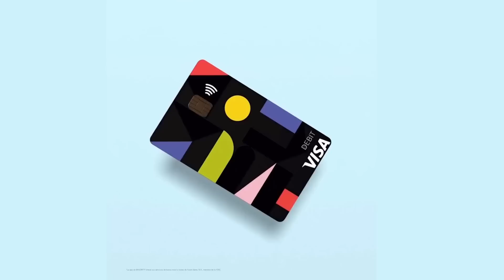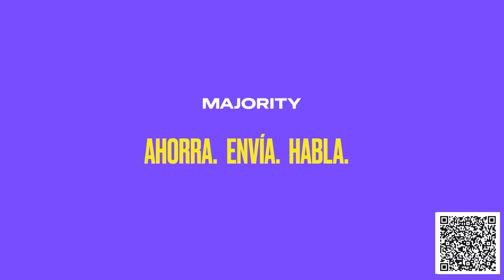EL CONTRAGOLPE!!!! | El Citizen | EVTV | 02/21/2023 5/8